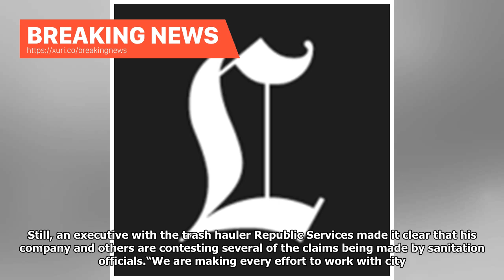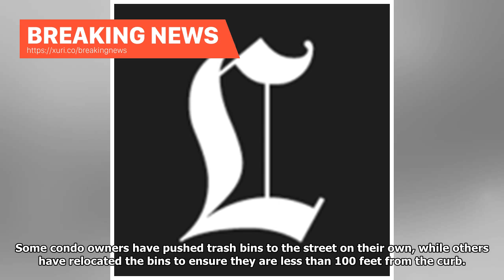Breaking News - L.a. and it's trash haulers quarreling on customer bills in new citys recycling pro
Breaking News - L.a. and its trash haulers quarreling on customer bills in new citys recycling program

The honeymoon could soon be over between Los Angeles and the trash companies picked to carry out the city’s huge new recycling program. Over the last three months, the city’s Bureau of Sanitation and the refuse haulers have been at odds over the hefty new fees showing up on customers’ bills — including one being charged when trash truck drivers use a remote control to open a gate. The haulers have accused city officials of disregarding the terms of contracts approved more than a year ago for tra...